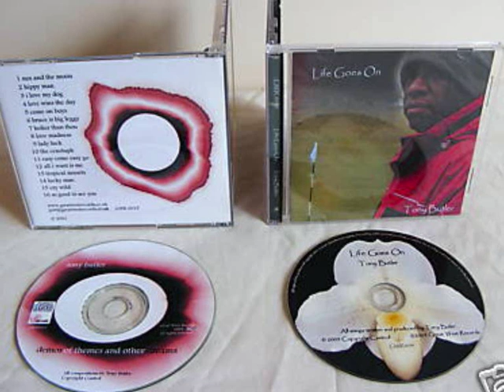TONY BUTLER AN ISLAND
TONY BUTLER
AN ISLAND
I know an island in the sun
Comes alive inside my head
when I am cold
And great blue skies surround me

One golden beach
Where I would run
A childhood memory I keep That comes to me in restless sleep

But I know, it's clear
That one day we'll go back to the place
That's an island so dear
To the history where we come from

It's far, yet so near
And every day it wills me back
So we may shed a tear
As we turn our eyes from the great blue skies here

Dream, dream, we dream
Dream of sun and sand and clear blue waters

dream of cloudless skies and dusty roads

Dream of ripen fruits and mountain jungles

dream to find the place that we call home
Place that we call home

I know this island in the sun
I feel it here inside my bones
As the rage of winter
Echoes all around you

One secret bay where I would hide
A childhood memory I keep
That comes to me when I can't sleep

But I know one day
I'll go back and go back to stay
When this time you'll say
The time feels right so lets make our way

It's the price we've paid
When I look back at the life we've made
But the times slip away
Better turn our eyes from the great blue skies, yeah

Dream of clear blue waters